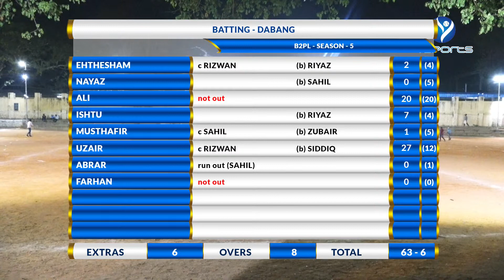DCC ASHES VS DABANG